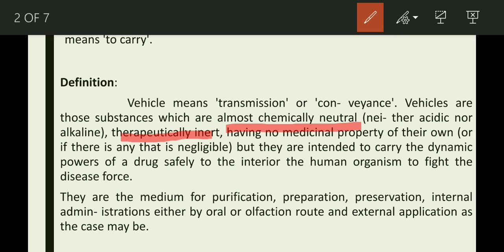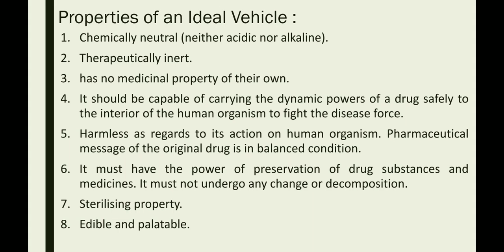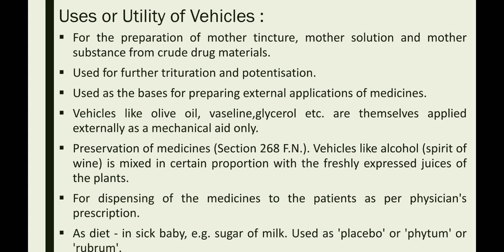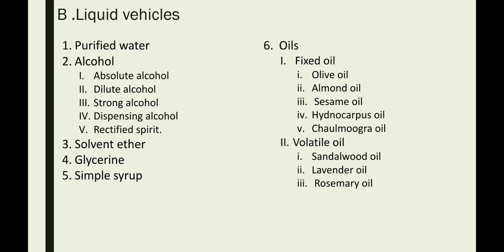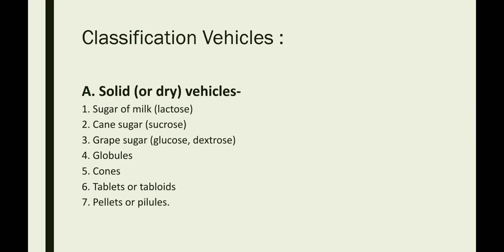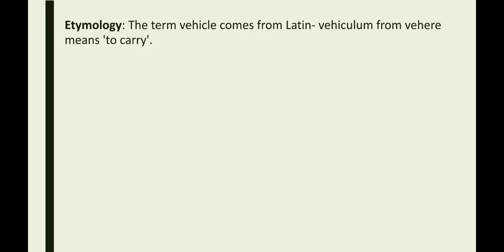vehicle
vehicle part 1